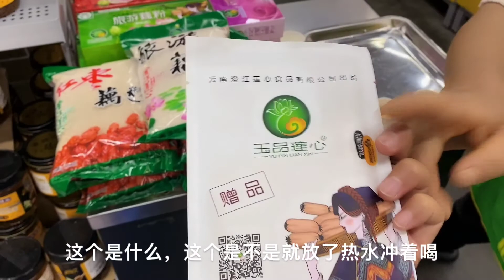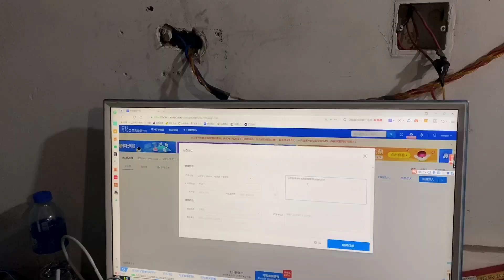小老妹旅行云南，一个城市只待7天，马上要准备去下个城市了。